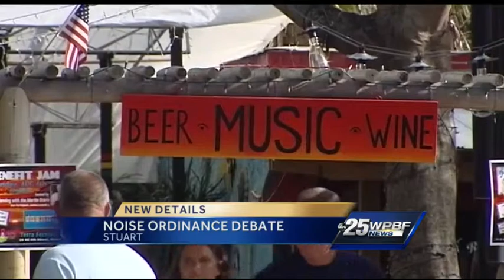Noise Ordinance Debates in Stuart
Residents and businesses are going head to head in a debate over limiting the noise in Stuart.